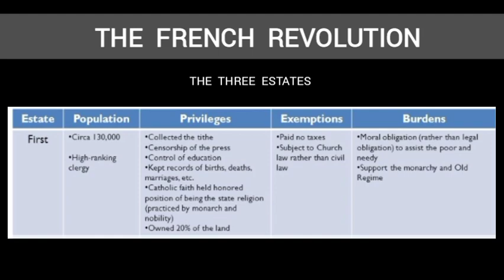The French Revolution | Notes | Introduction